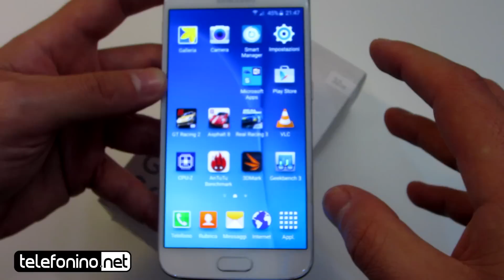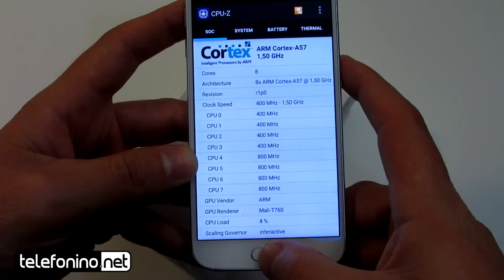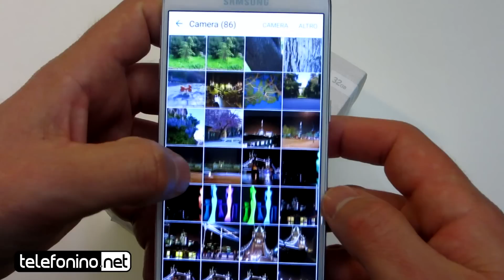Samsung Galaxy S6 in 3 minuti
Cosa dovete assolutamente sapere sulla nuova ammiraglia della azienda di Seoul.